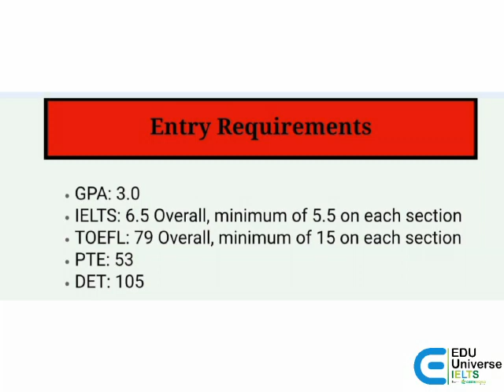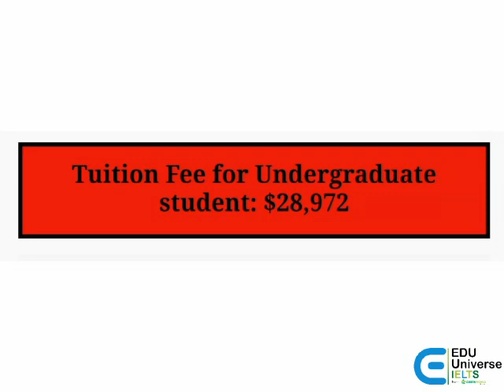University_of_Cincinnati is open for September intake 2022. For more details .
University of Cincinnati is open for September intake 2022.
 Hurry up! For more details contact GREENWORLD International Edu Universe IELTS : _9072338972, 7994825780, 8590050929._